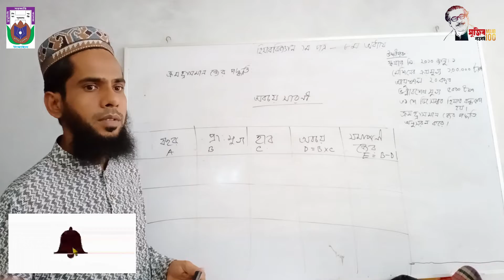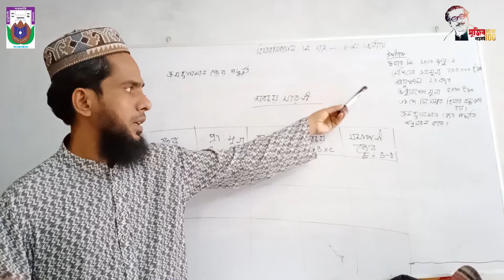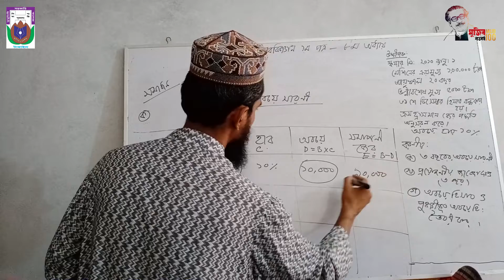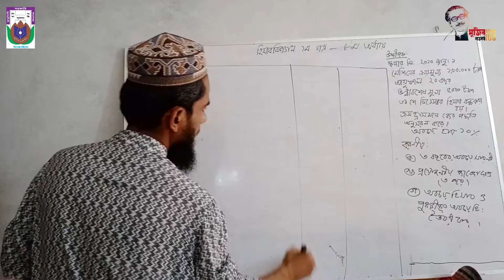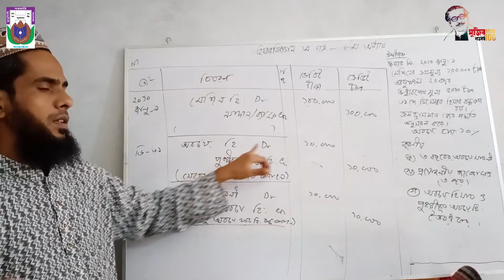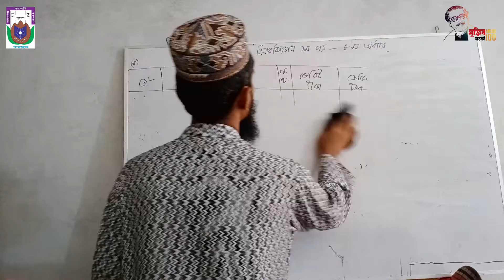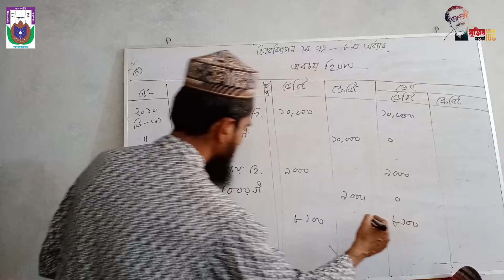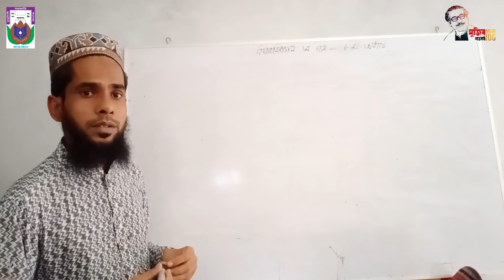Accounting_XI-Class_1st Paper_Chapter-8_part-2 | Akter Hossen | Kumudini Govt. College, Tangail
Kumudini Mohila College, Tangail |

অনলাইন ক্লাস
কুমুদিনী সরকারি কলেজ, টাঙ্গাইল।